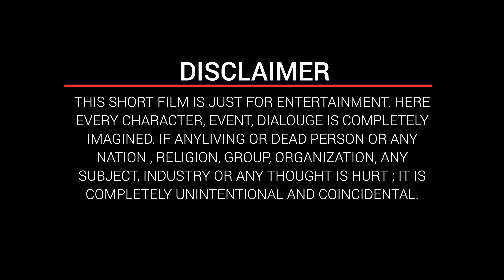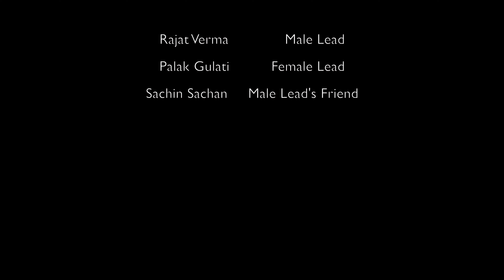THE PROCESS || SHOT ON ONEPLUS 9PRO @OnePlusIndiamobile @OnePlusTech || ZERO BUDGET SHORT FILM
The Process is a story about a sketch artist who takes inspiration from the strangers he crosses paths with.
When he sketches, he often travels across the thin line between reality and imagination.

This was completely shot with One Plus 9 Pro with zero budget and with the help of some friends who are passionate about the art of filmmaking.

Directed by: Puru Agarwal
Written by: Pooja Rana
Shot and Edited by: Puru Agarwal

Introducing:
Rajat Verma
Palak Gulati
Sachin Sachan

Special Thanks to Shivam Mishra and Suhani Aggarwal for lending their sketches. Thanks Viplove Anand for helping us with shoot and BTS.